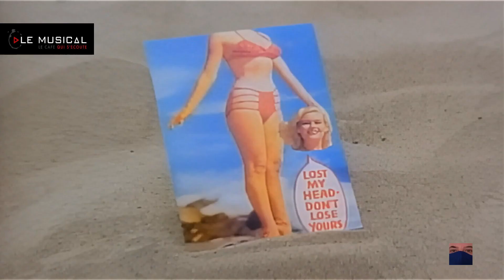extended Michael Mcdonald Sweet Freedom